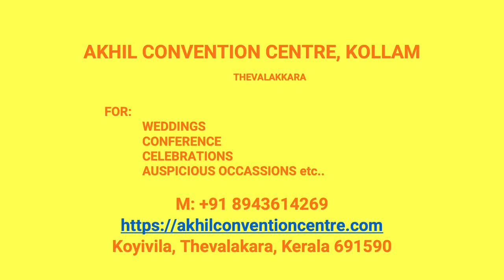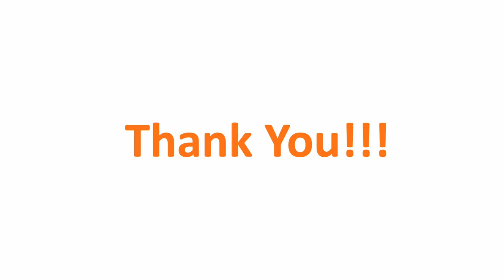Wedding Hall Gracing Block Kollam